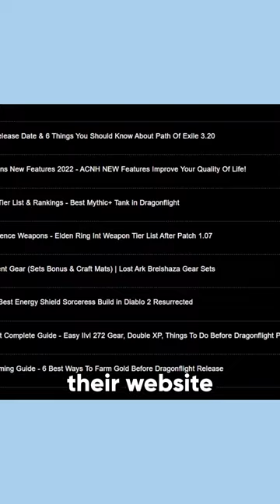Scams in New Horizons